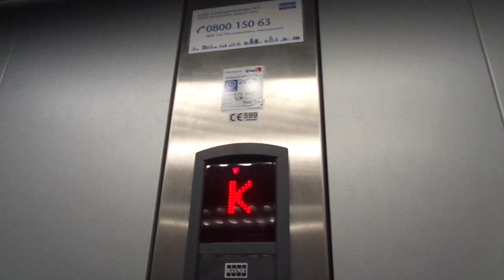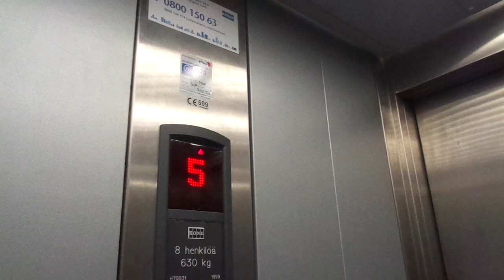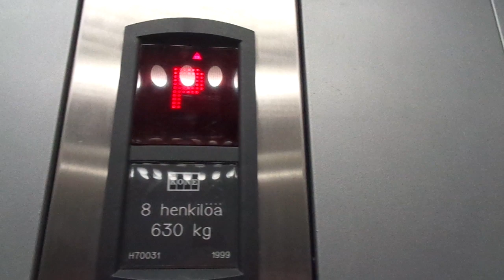Very Nice 1999 KONE Monospace MRL Traction Elevator @ Vuorikatu 23, Lahti, Finland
Location: Vuorikatu 23, Lahti / Lahtis, Finland

Brand: KONE

Type: KONE Monospace MRL Traction, Ecodisc, Sigma fixtures

Year installed: 1999 (Turning 20 years old in 2019)

Floors served: 9 (K, *P*, U, 0, 1, 2, 3, 4, 5)

Serial: H 70031